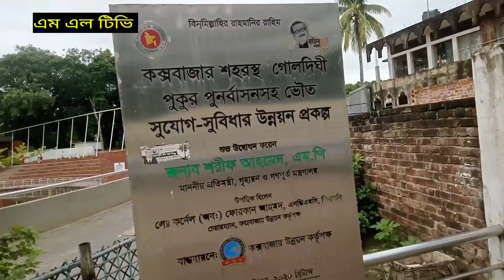দাওয়াত ও তাবলীগের মার্কাজ মসজিদ কক্সবাজার || tabligi markaj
দাওয়াত ও তাবলীগের মার্কাজ মসজিদ কক্সবাজার